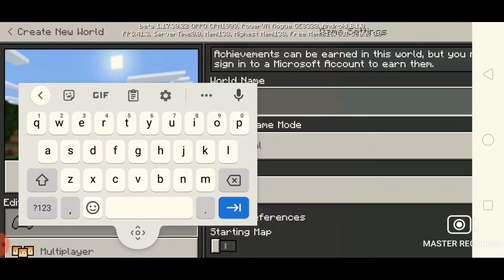Minecraft paying part 1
mine craft survival series
techno gamers